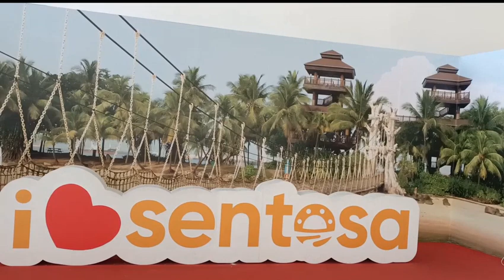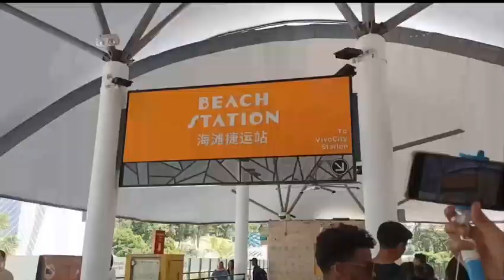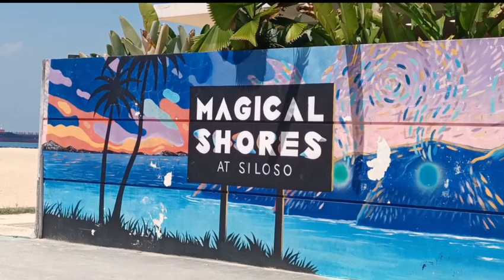sentosa beach resort Singapore@gie tvlog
hello guys welcome to my blog GIE TVLOG sentosabeach swimmingtime stressfree ofwlifesg singapore🥰🥰